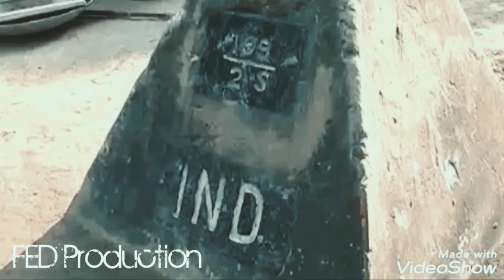Border Guard Bangladesh || FED Production